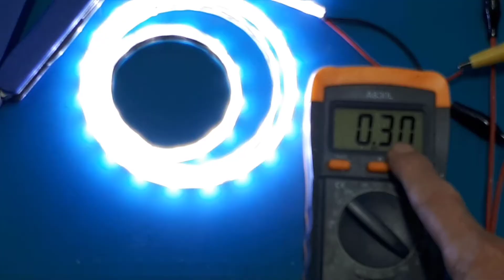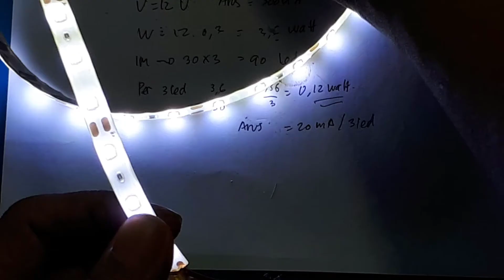LED STRIP 2835 / 3528 PUTIH WHITE IP 44 Plus 3M Ide Kreatif DIY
link pembelian :
1. Lampu LED STRIP 3528 SMD 2835 IP44 IP 44 White outdoor ledstrip Putih
2. LED STRIP 2835 / 3528 PUTIH WHITE IP 44 GEL OUTDOOR 5 METER 300 LED
3. Lampu LED STRIP 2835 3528 IP44 SMD 2835 12VOLT IP44 outdoor led strip waterproof

Led 3528 12 Vdc Putih Plus 3M Ide Kreatif DIY

Video ini menunjukan pengetesan lampu led type 3528
Led ini menggunakan tegangan 12V, jadi cocok sekali digunakan pada aplikasi di kendaraan bermotor. Misal untuk lampu depan yang on terus, dan lai-lain.
Led 3528 ini bisa dipotong per 3 buah, dayanya bila 3 buah hanya 0,12 watt, pada tegangan 12V.
Menurut saya led ini harganya murah sekali, saya beli di toko online dengan harga Rp.8.000/per 50 cm. Atau per 30 Led.
Keuntungan bila kalian menggunakan led meteran ini, kalian tidak perlu lagi resistor pembatas arus, tinggal pasang saja pada tegangan 12V.
Selamat Mencoba

00:00 Radal05
00:11 Led Hpl 3528
01:00 Tes led HPL 2528
01:10 Perhitungan daya
02:44 Mencoba memotong